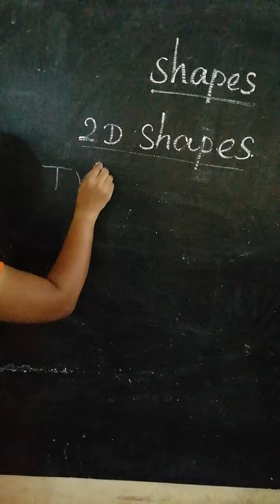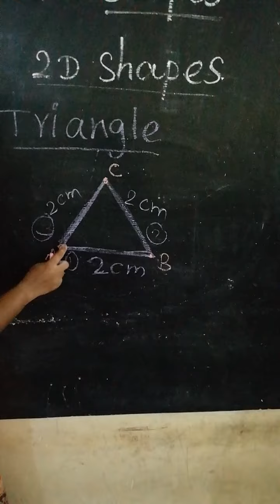MATHS 2D SHAPES PART- 3